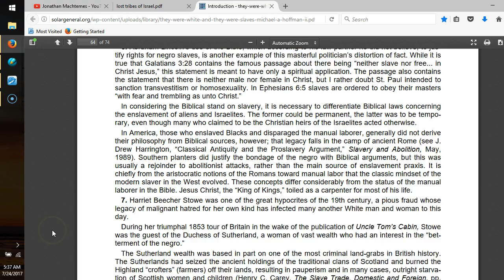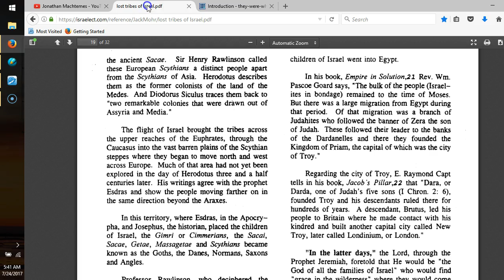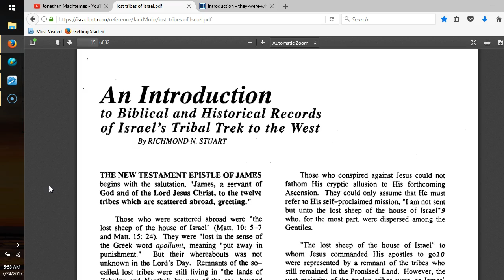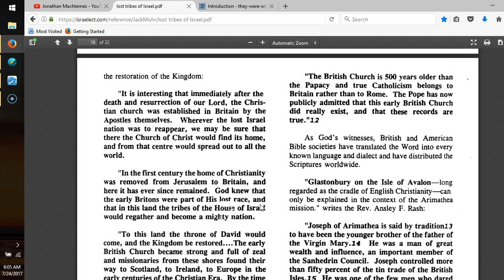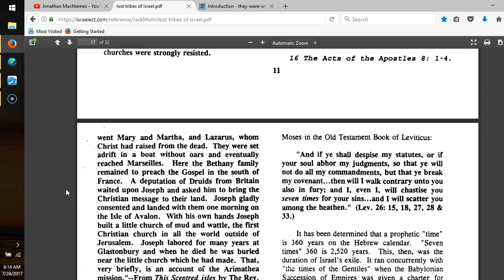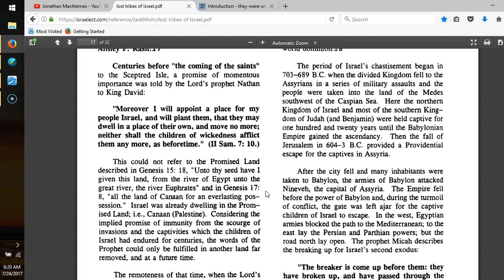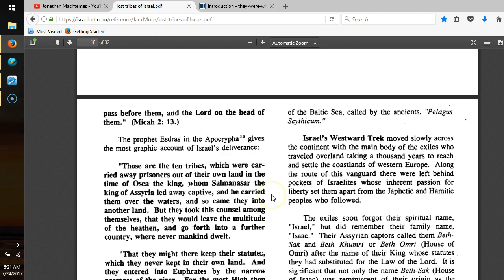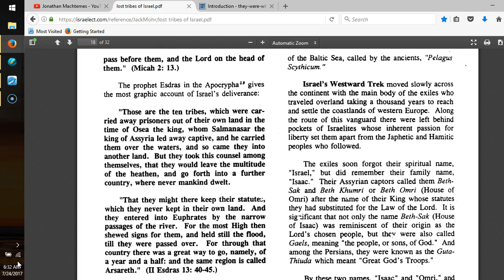They were WHITE and they were Slaves, pt10 & New document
Reading of Michael Hoffman II's book, with commentary.